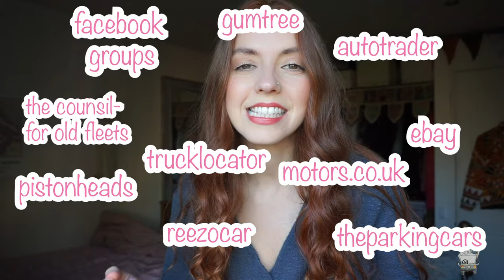Ep 1: - The very start of my Van Build !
I've only gone and bought a BIG BUS with plans to convert it into my DREAM home on wheels ON MY OWN!! 😍

its already proving difficult... but I'll get there! (hopefully)

Buying the bus was a BIG DEAL - I'm going to be pouring hundreds and hundreds of pounds into this thing to make it the *hyggeligt* home I am imagining.. so having no mechanical knowledge to check what I was buying wasn't complete rubbish in the engine department, was a stressssssss to say the least! lol

✴︎ Meet Bo 🎀 the Bus ✴︎
             She's a:
 Mercedes Vario 614D
            24 seater
           2002 plate
             4.2 liter

// Where do I rent a parking space?

💗 BIG LOVE to *ELAINE* who held my hand on my first ever bus viewing💗

💗VanBuild💗BusConversion💗TinyHomeOnWheels💗VanLife